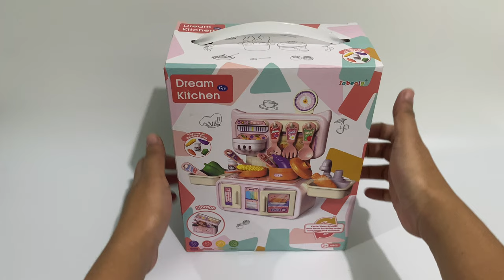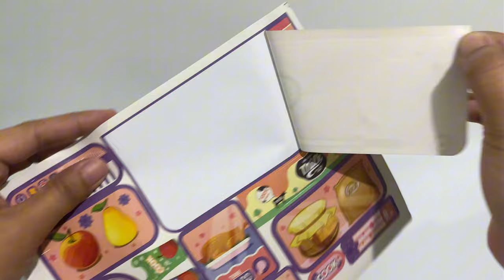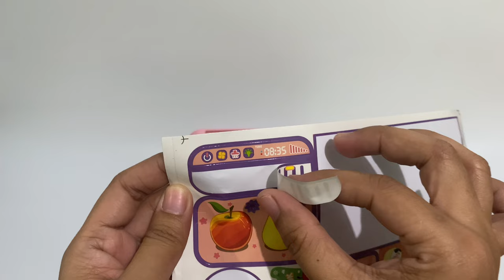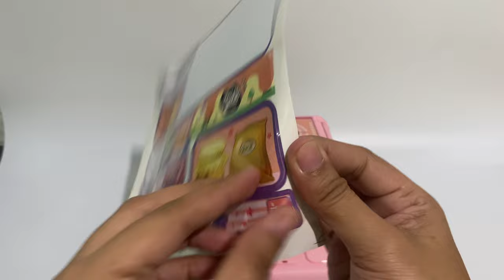11 MINUTES SATISFYING WITH UNBOXING & TOY REVIEW DREAM KITCHEN SET | ASMR VIDEOS NO MUSIC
DREAM KITCHEN PLAYSET